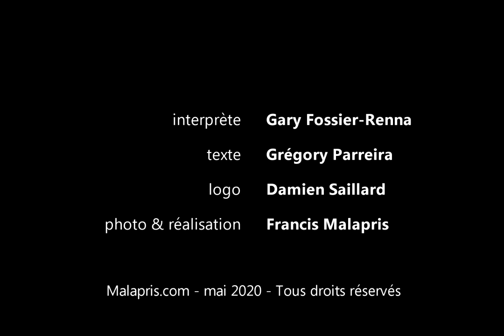LEO épisode 10 - Port de Copenhague, Danemark